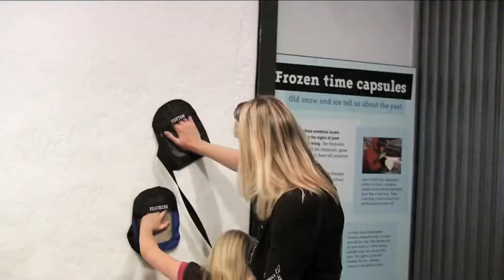Martin Ortiz Museos En Los Angeles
enlace para manana mix  campushd tv